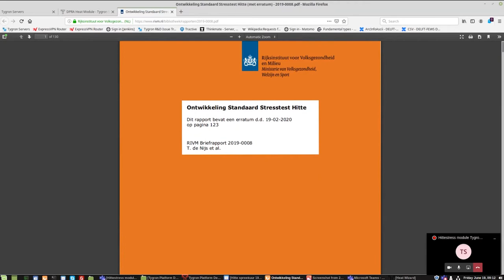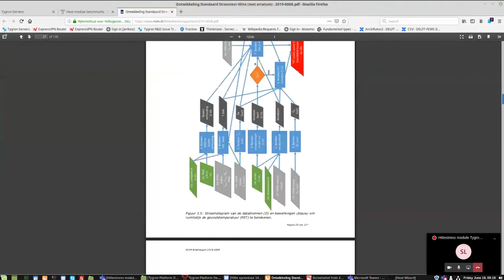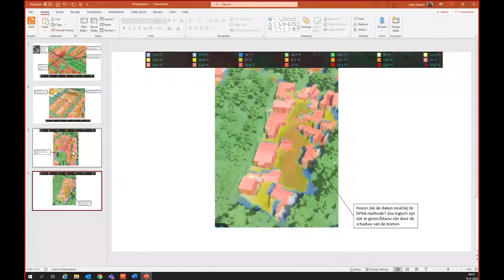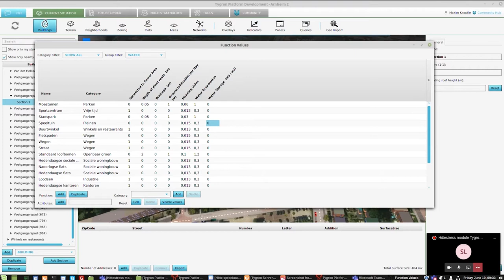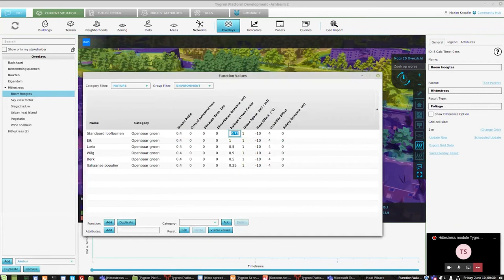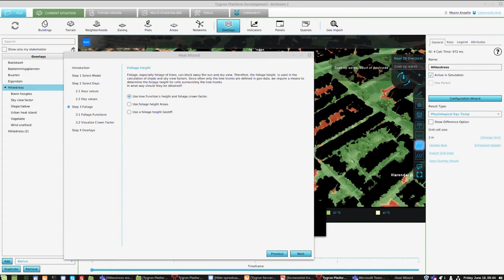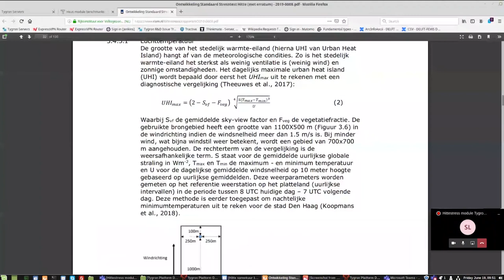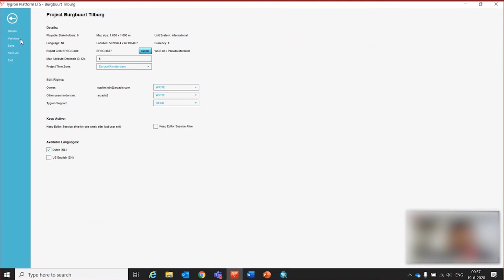Tygron R&D spreekuur over hitte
- Tijdens dit R&D spreekuur licht Tygron CTO Maxim Knepfle de hittemodule in het Tygron Platform toe. Hij gaat in op de achtergronden van de berekening en hoe componenten als bomen, schaduw en wind de berekening beïnvloeden.

Hoofdstukken:

0:00 De hittestress modellen in het Tygron Platform (DPRA model vs het UNESCO model)
5:05 Daken in het DPRA-hittemodel
8:40 Verschillende componenten die invloed hebben op de PET
12:03 De invloed van bomen op de omgeving en welke aspecten hier invloed op hebben.
17:56 Gevels in het DPRA-hittemodel
18:59 Wat betekent het heat effect attribuut (UNESCO model)?
23:01 Hoe worden de (kruinen van) bomen goed meegenomen in de berekening? Hoe kan ik een bomenbestand inladen?
33:18 Hoe krijg ik inzicht in het Urban Heat Island (UHI) effect?
36:25 Hoe is de invloed van de windsnelheid inzichtelijk?
37:41 Ontwikkelt Tygron zelf modellen?
39:58 Sky view factor